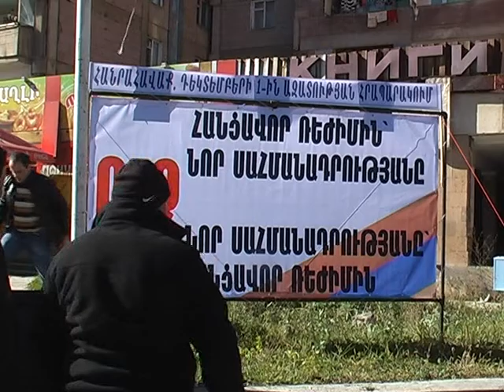«Ոչ հանցավոր ռեժիմին՝ նոր սահմանադրությանը»